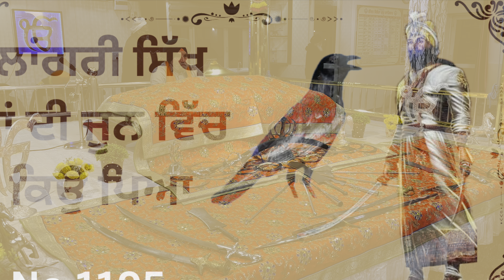Sikh History Guru Gobind Singh Biography History of Guru Gobind Singh Katha Gurpartap Suraj Granth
10th Guru of Sikh
10th Guru of Sikhism
History of guru gobind Singh ji
Guru Gobind Singh Biography
What is Guru Gobind Singh famous for?

Giani Gurcharan Singh ji Damdami Taksal-History of Guru Gobind Singh ji

Katha No 1195

Sikh Katha
How to handle Ghost in Sikhi
How the Khalsa Sikh Raj Would be in Future ?
Future of Sikhi by Guru Gobind Singh ji
Sikh History - Life of Guru Gobind singh ji
Katha No 1195
Sikh Katha Vichar
From Suraj Prakash Granth, Gur Partap Suraj Granth, Kavi Santokh Singh

Giani Gurcharan Singh at Sunny Enclave Gurdwara Sahib

Daily katha kavi bhai santokh singh ji by Giani gurcharan singh ji katha wachak damdami taksal From Gurudwara Sahib, Old Sunny Enclave.

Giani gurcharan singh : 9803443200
Guru arjan dev ji, Sunny gurdawara sahib